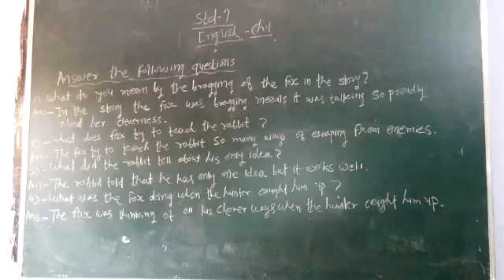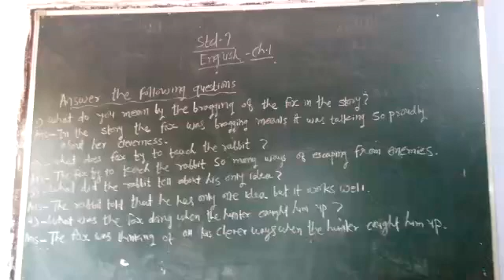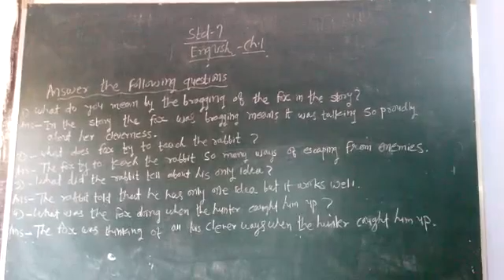5 August 2020(1)